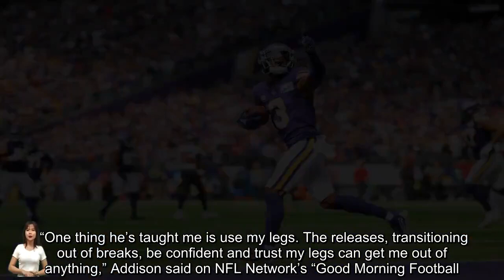Vikings Raise Red Flag Over Justin Jefferson's Return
Just days before Justin Jefferson is eligible to return from injured reserve, Minnesota Vikings coach Kevin O’Connell is unsure if the star wide receiver is ready. O’Connell addressed local media on Friday, November 3, ahead of the Vikings’ Week 9 matchup against the Atlanta Falcons. Sunday’s game will be the fourth game Jefferson has sat out since landing on the injured reserve list following a Week 5 loss to the Kansas City Chiefs. The window for Jefferson to be activated off the list opens n